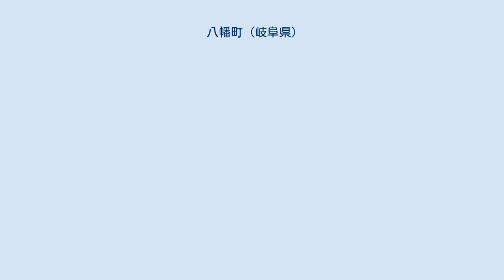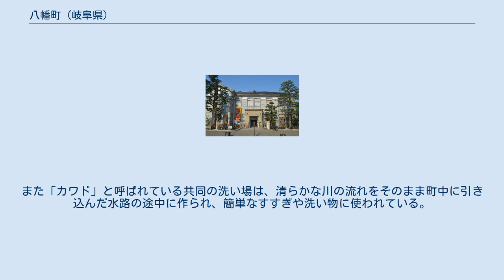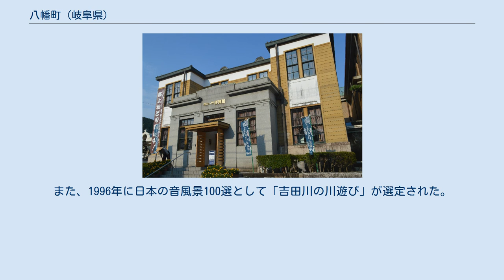八幡町 (岐阜県)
八幡町（はちまんちょう）は、かつて岐阜県郡上郡にあった町である。
2004年（平成16年）3月1日に郡上郡の7町村が合併して郡上市が発足し、八幡町は廃止された。
 郡上八幡（ぐじょうはちまん）と呼ばれることが多い。
古くから郡上郡の政治・商業などの中心地として栄え、郡上市となってからは郡上市役所や岐阜県の出先機関が置かれている。
 郡上八幡地区周辺の空中写真。
1977年撮影。
 飛騨高地の南部に位置する。
長良川が町域を北から南に貫流しており、市街地の標高は約200mで、町の東西の山地から支流が流れ込む。
集落は長良川とその支流沿いに形成されており、長良川と支流の吉田川の合流点付近が市街地である。
 町域には南東に突き出た部分があり、小那比川の流域に属する。
これも長良川水系ではあるが、合流地点は下流の関市にあり、八幡町内では分水嶺で他地域と隔てられている。
また、鬼谷川及び貢間川は木曽川水系である。
 議員定数は12。
 岐阜県立郡上高等学校 山間に位置するが、20世紀後期には吉田川と長良川に沿って工場が立地して、工業が盛んになった。
農業では米、肉牛、花が作られた。
 郡上八幡駅 山間を縫う道路が交差する位置にあり、四方に国道が整備されており便は良い。
東海北陸自動車道が南北に通り、国道156号がほぼ同じ経路を走る。
国道256号が東西に走り、北東方向に国道472号が通っている。
 高速道路 一般国道 主要地方道 一般県道 その他 郡上おどりは、毎年7月中旬から9月上旬まで延べ32夜にわたって開催される盆踊り。
踊りは10種類あり、寺社の境内・一般の道路・街角の広場など、会場を移しながら開催される。
特にお盆の時期（8月13 - 16日）に明け方まで夜通し踊り続ける『盂蘭盆会（徹夜踊り）』が有名。
踊りは一般参加も可能。
およそ400余年の歴史あり、日本三大盆踊りの一つ。
1973年国の選択無形民俗文化財に選択され、1996年に重要無形民俗文化財に指定された。
 いがわこみち やなか水のこみち 市街地には、17世紀に郡上八幡城下の防火などを目的に築造された水路が巡らされている。
現在、一部は整備され観光資源となっているが、多くは生活用水として利用され続けている。
湧水や山水を引き込んだ水舟（みずぶね）と呼ばれる階段状になった水槽は、400年以上前に生まれた。
上段は飲み水に、中段は野菜や果物を洗ったり冷やしたり、下段は食器洗いにと水を無駄にせず使い分けるシステムになっている。
また「カワド」と呼ばれている共同の洗い場は、清らかな川の流れをそのまま町中に引き込んだ水路の途中に作られ、簡単なすすぎや洗い物に使われている。
水舟とカワドを紹介している大和ハウスのテレビCM、共創共生シリーズ「郡上八幡」篇がある。
 1996年に水の郷百選に認定された。
また、1996年に日本の音風景100選として「吉田川の川遊び」が選定された。
 郡上八幡旧庁舎記念館 郡上八幡博覧館 郡上八幡樂藝館